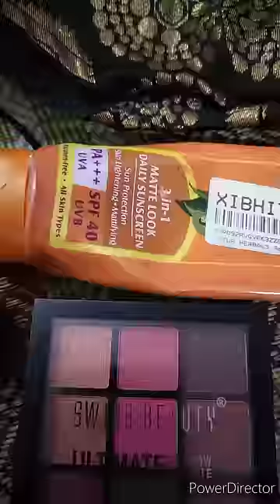Mini Vlog- Ajke Vagni Ke Sajalm💄shortvideo